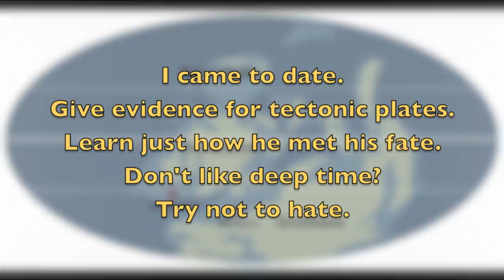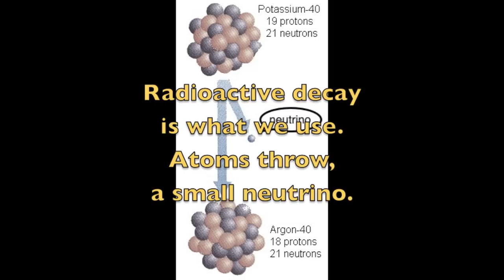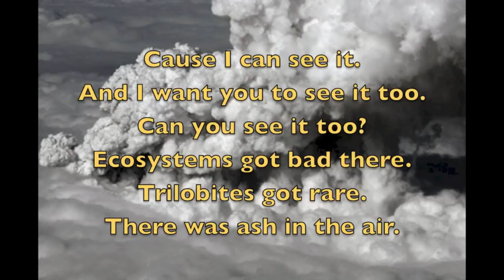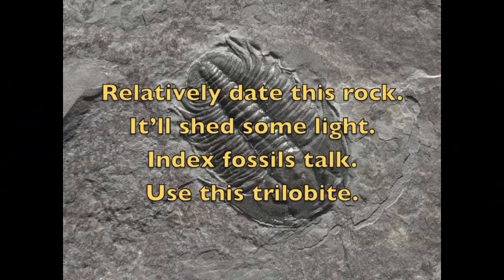Trilobite - Deep Time ("Dynamite" parody)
An educational parody of the song "Dynamite" by Taio Cruz

Annotation (in progress): ...
DOWNLOAD MP3: ...

LYRICS (by Dan Reed):
I came to date.
Give evidence, tectonic plates.
Learn just how he met his fate.
Don't like deep time? Try not to hate.

Deep time.
And it goes on and on and on...
I mean eon, eon, eon...

We used to wonder when these things lived life.
Like, "I don't know. It's way too old."
Radiometrics tell us when they died.
Now we know, two-fifty mil' ago.

Relatively date this rock.
It'll shed some light.
Index fossils talk.
Use this trilobite.
Because they went extinct.
Half-lives measured right.
Find that missing link.
Use this trilobite.

Now let's advance.
Look back into Earth's deep time spans.
Evolution of birds and plants.
Deny the proof, I know you can't.

Deep time.

You can deny deep time if you choose.
You'll be alone, here's how we know.
Radioactive decay is what we use.
Atoms throw, a small neutrino.

Index fossils talk.
Use this trilobite.
Half-lives measured right.
Use this trilobite.

For years they were so great.
But then quickly their shells were sinkin'.
How'd he meet his fate?
Volcanoes caused a mass extinction.
Cause I, I, I can see it.
And I want you to see it too.
Can you see it too?
Ecosystems got bad there.
Trilobites got rare.
There was ash in the air.

Extinction's not always a part of life.
Don't be too slow, let's adapt yo'.

Index fossils talk.
Use this trilobite.
Half-lives measured right.
Use this trilobite.

The image of potassium-40 decaying to Argon-40 is messed up. Argon-40 doesn't add up to 40. It should have 22 neutrons since one of potassium's protons combines with an electron to create a neutron and a neutrino.
To my understanding, there were several separate causes of the P-T extinction event, each exacerbating the effect of the rest. The fossil record shows trilobites were already decreasing in diversity by the time of the event.
Extinction really is a part of life on Earth, due to rare catastrophes, competition and natural selection.

Additional credit: I used photos found on Google Images and educational websites.